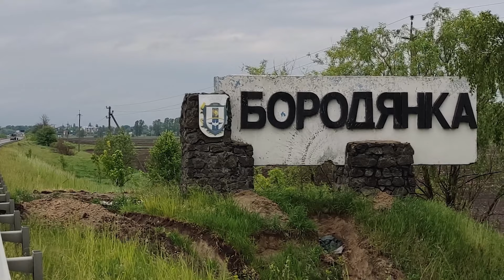Польща допомагає Україні. Модульне містечко в Бородянці Київської області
We thank Poland for helping Ukraine. Modular town in Borodyanka, Kyiv region.